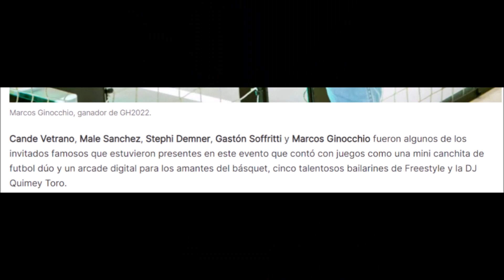MARCOS GINOCCHIO en Revista OHLALÁ! x la Apertura de TOPPER Abasto 21/12/23